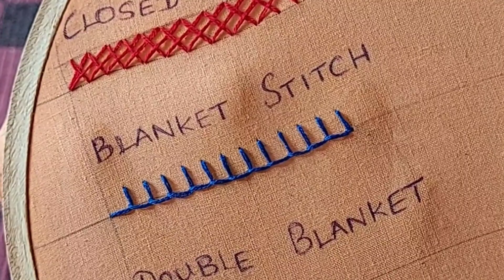Hand Embroidery | Blanket Stitch